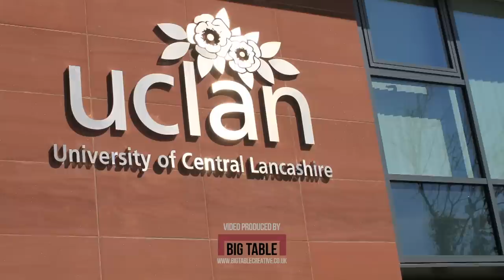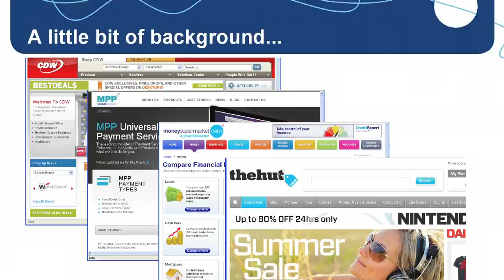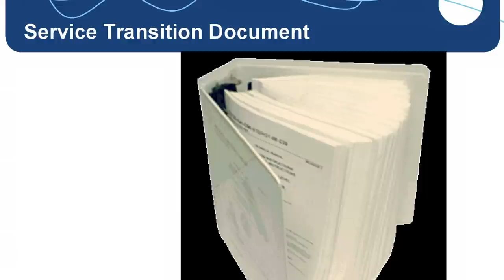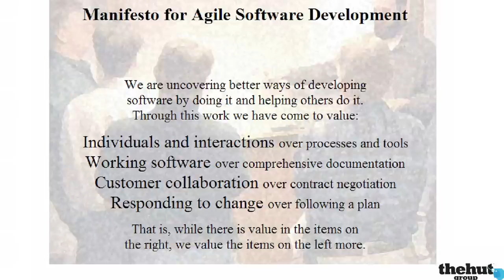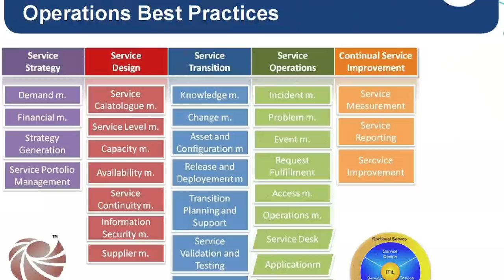Tom McMillen from The Hut Group - Part 1